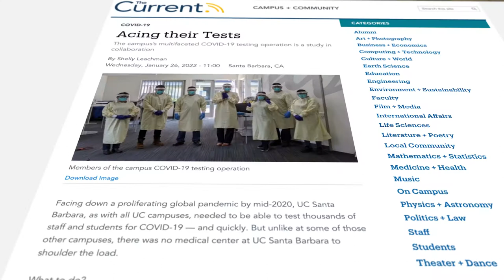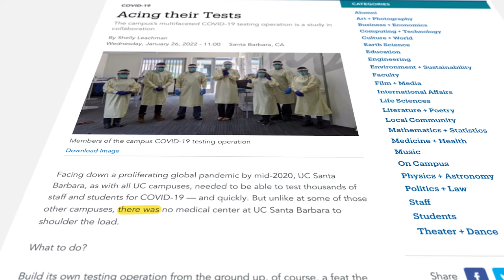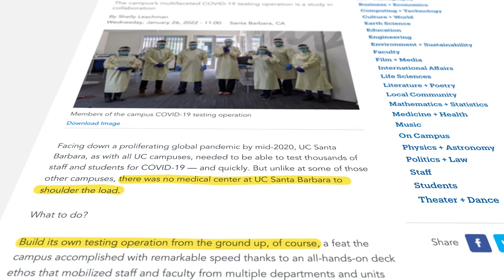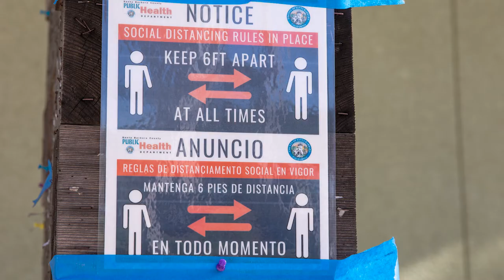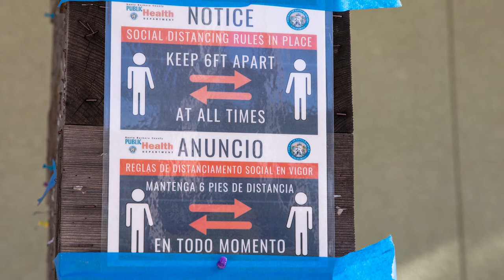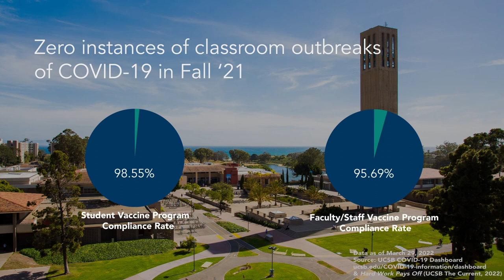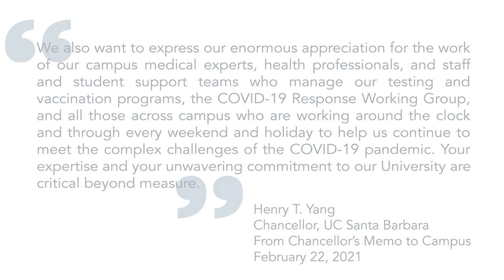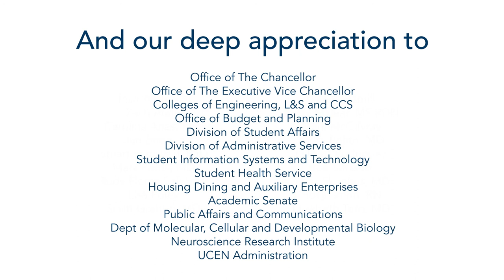Building a Pandemic Response From the Ground Up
In the summer of 2020, Professor Stuart Feinstein of the CCS Biology Faculty was asked by Chancellor Henry T. Yang to coordinate the UCSB COVID-19 Response Team. This story is about the UCSB COVID-19 response program and the dedication of those who were critical to its mission.